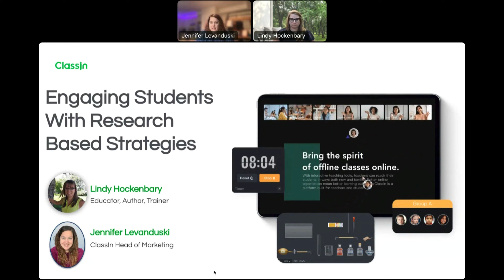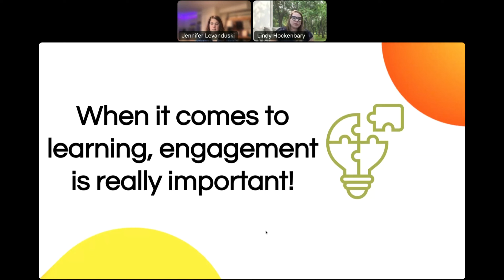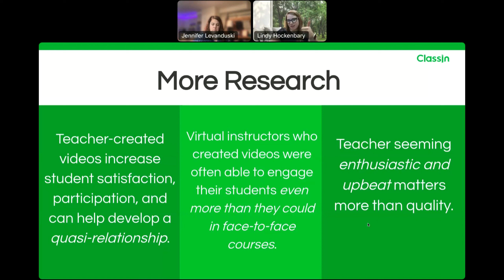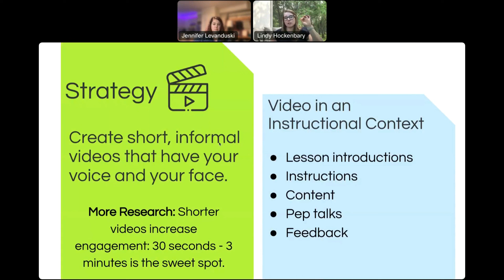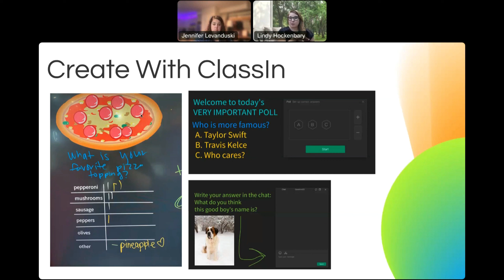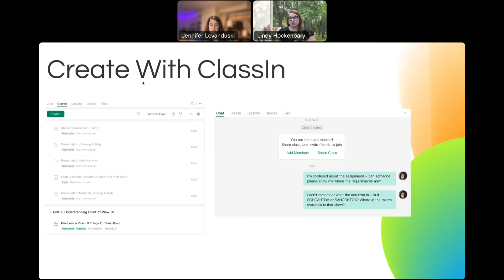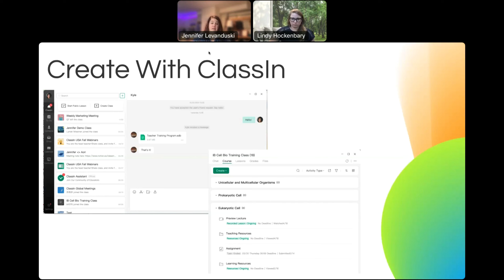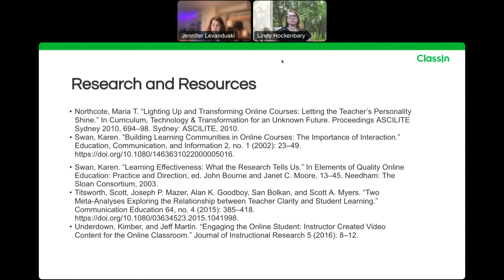Engaging Students With Research Based Strategies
In this recorded webinar, educator, author, and trainer Lindy Hockenbary shares her research-based, proven strategies for driving student engagement in virtual, hybrid, and in-person classes. She’s joined by Jennifer Levanduski from the ClassIn US team who shows how these strategies come to life using ClassIn.